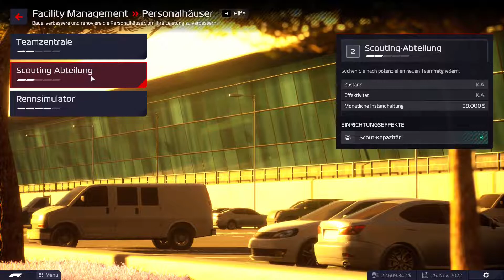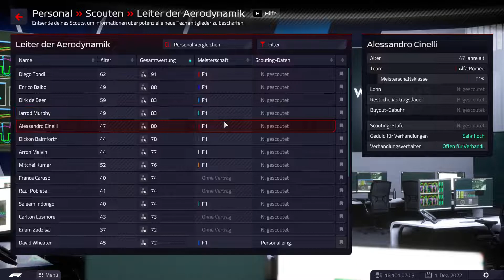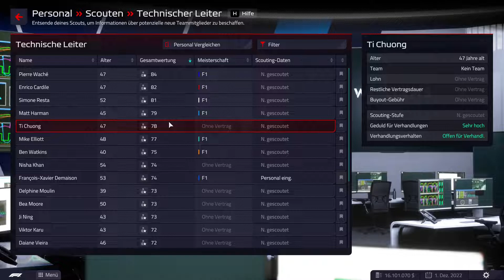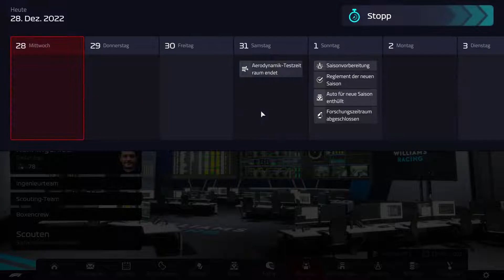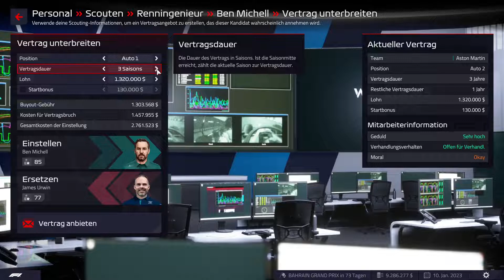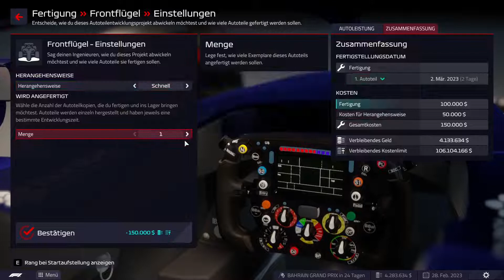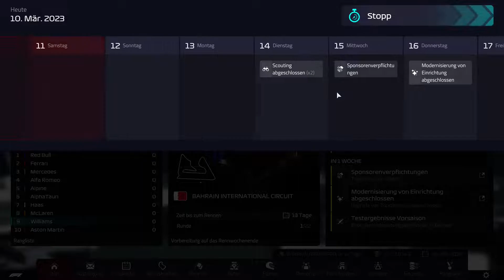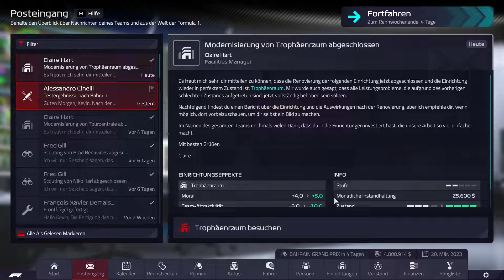Es ändert sich doch mehr als gedacht! #053 -F1 Manager 2022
F1 Manager 2022 ist das offizielle Rennmanagement-Simulationsspiel der Formel-1-, Formel-2- und Formel-3-Meisterschaften 2022,
das von Frontier Developments entwickelt und veröffentlicht wurde. Es ist der erste Teil der F1 Manager-Serie